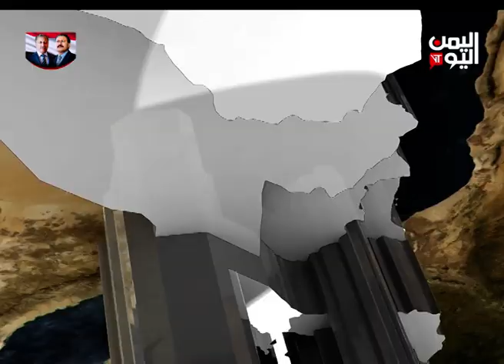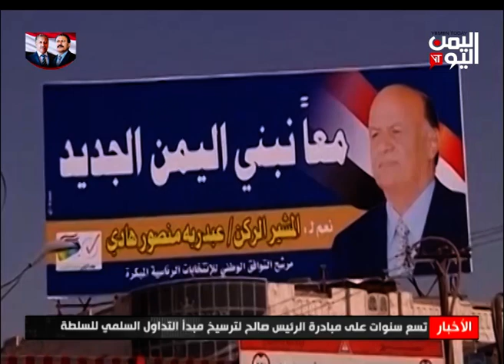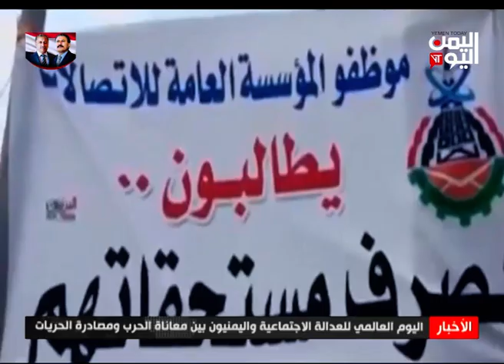نشرة الثالثة والنصف الخميس 20 فبراير 2020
القوات المشتركة تسحق محاولة تسلل حوثية في الجاح  والمليشيات تواصل حفر الخنادق  وتدفع بتعزيزات إلى حيس
ــــــــــــــــــــــــــــــــــــ
اليمن اليوم  تلتقي أبطال القوات الحكومية في جبهة الجراشب بالجوف  وتكشف زيف انتصارات المليشيات
ـــــــــــــــــــــــــــــــــ
تسعة أعوام على مبادرة الشهيد الزعيم علي عبدالله صالح لحقن دماء اليمنيين  وترسيخ مبدأ التداول السلمي للسلطة